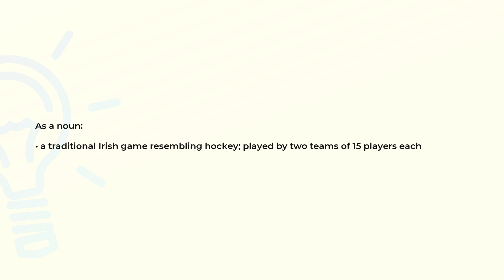What is the meaning of the word HURLING?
Definition and spelling of the word HURLING.

(00:00) Intro
(00:07) As a noun
(00:18) Spelling

As a noun (00:07):
• a traditional Irish game resembling hockey; played by two teams of 15 players each